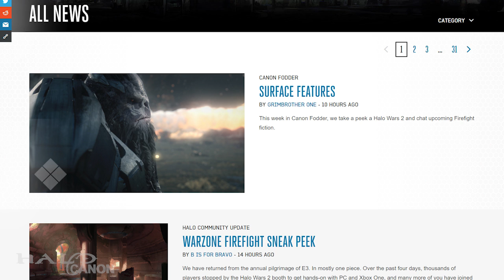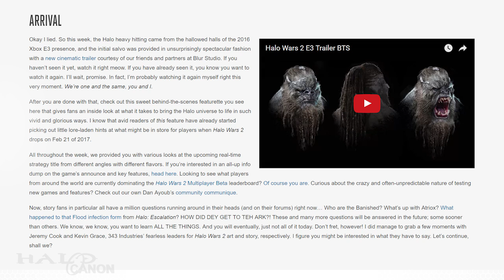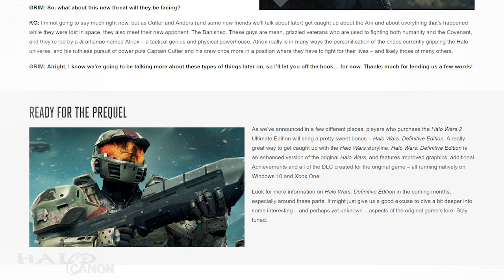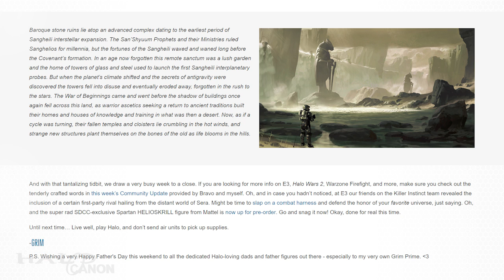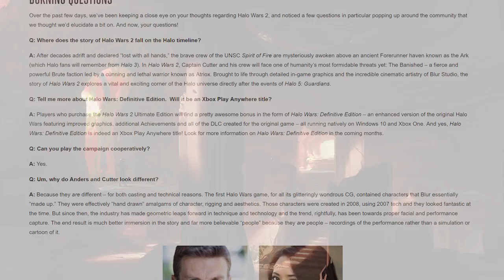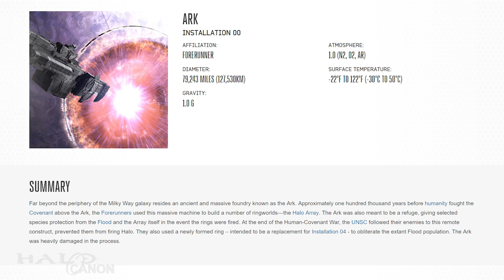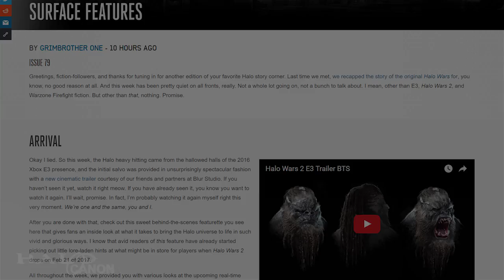Canon Fodder - Ground-Side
Canon Fodder returns with a wrap up on Halo Wars 2 and a look at the upcoming Warzone Firefight updated.